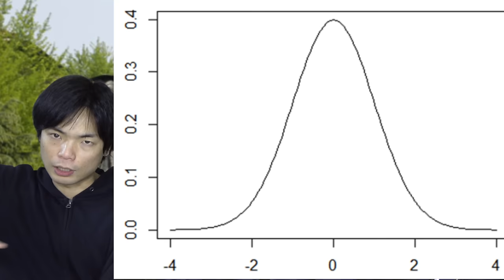難関大合格のための過去問のやり方【早稲田合格するにはこうやれ！】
難関大に合格するために、過去問はどうすればいいのか、早稲田に受かりたかったらどう対策すれば良いのか比良先生に聞きました。

水木春花(はるまき)
グループ名：平成-HiraNari-

クラウドファンディング